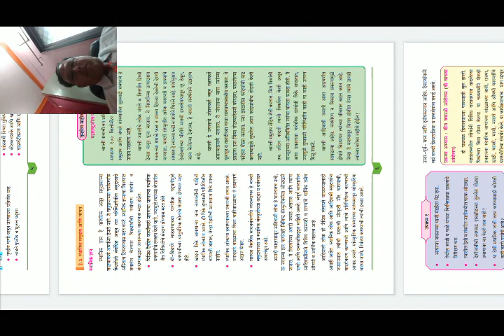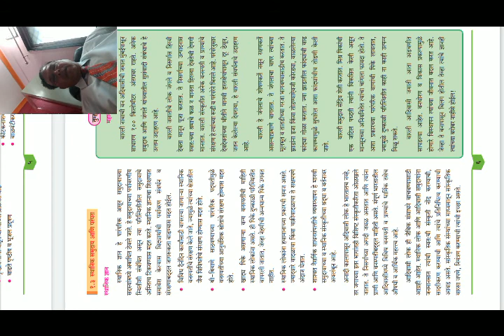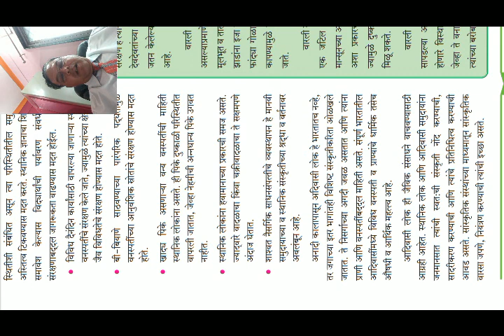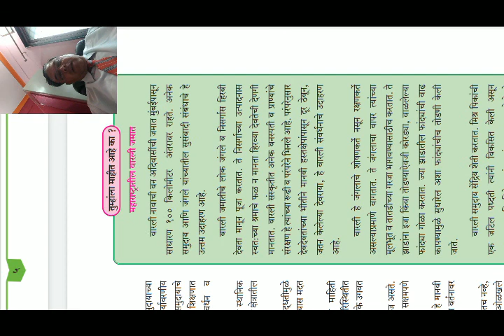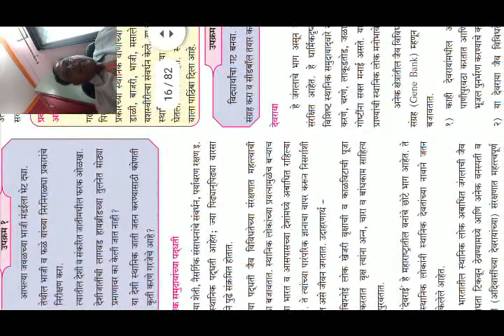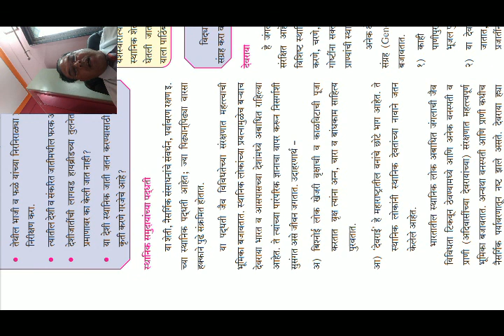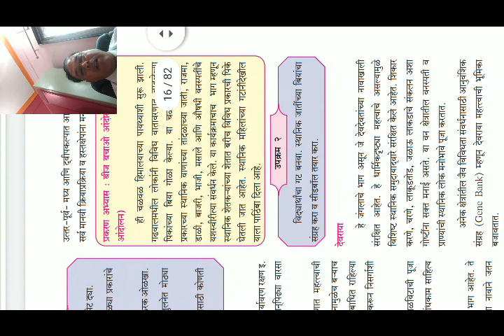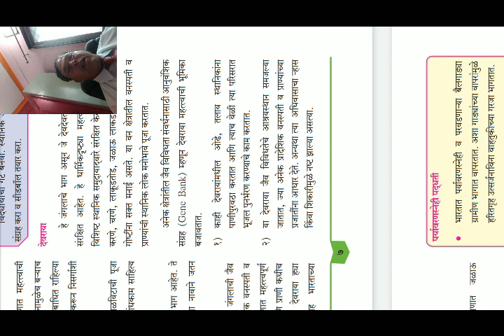October 24, 2020